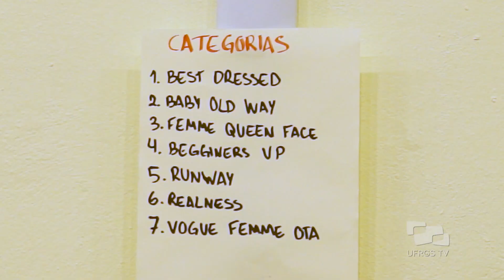Ballroom de encerramento do Ciclo CAMP - Acontece na UFRGS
No dia 30 de junho, o Centro Cultural da UFRGS foi casa de uma Ball, realizada em parceria com a House of Harpya. O evento, que celebra a cultura Ballroom, fez parte do encerramento do Ciclo Camp, programação especial apresentada pela Sala Redenção para marcar o mês do Orgulho LBGTQIAPN+.